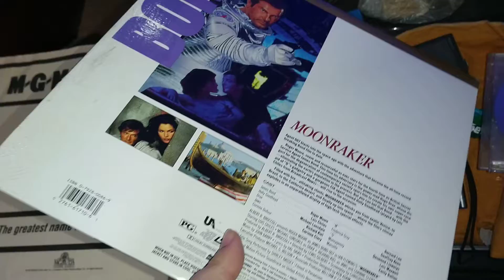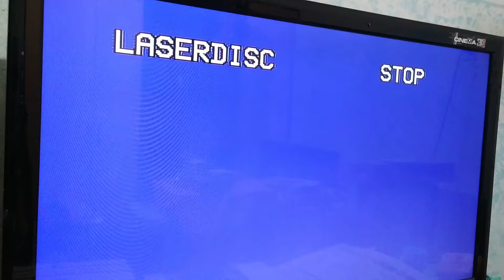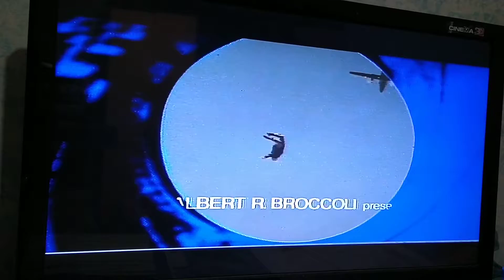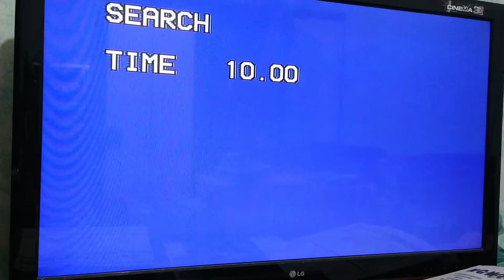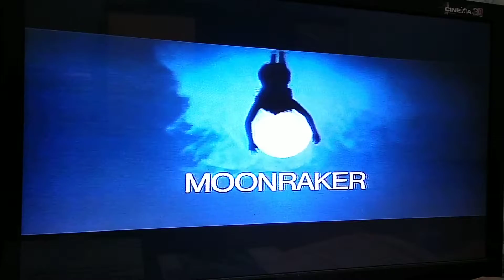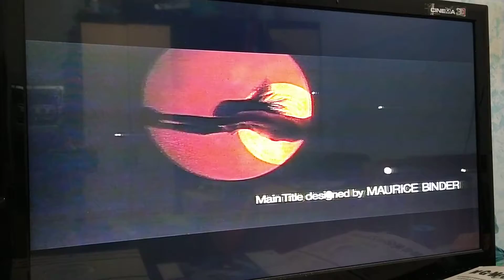Laserdisc 007 , MOONRAKER